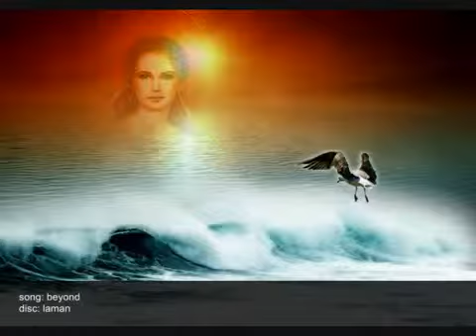YouTube AnayaMusic Beyond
Beyond is a symphony and here is one of the movements to our fans.Very relaxing, promotes mind calmness and quietness for meditation, spa and study.
 It has new recording in 2020.

ANAYA- About

A timeless composer and ethereal vocalist passionate about elevating the human spirit through the power of music and universal vibration, Brazilian recording artist Anaya has, since launching her recording career in 1998, captured the soothing yet spiritually and emotionally energizing essence of the music of her native country via a dynamic synthesis of orchestral new age, electronic and melodic trance influences and textures. Her expansive, globally distributed body of work as a composer, artist and producer.

Awards:
-GlobalMusicAwards, Winner of Silver Medal for Outstanding Achievement recipient for the new age songs:”Dharma”,”Love's River”,”Laman Song”in 2017 and Newage Albums Aonki, Gateway of Love, Devotion and Fifth Essence in 2018. Album Newage Aligned in the Universe and Album Isalc”Li: a LoveOdyssey in 2019.

- nominated in the One World Music Award Radio as Contemporary Instrumental album in 2018.

-Clouzine International Music Awards 2018 Spring, for BEST NEW AGE ALBUM “Aonki, Gateway of Love”
BEST INSTRUMENTAL ALBUM Eternity in Fall 2018.
BEST NEWAGE ALBUM Aligned in the Universe, and Best Electronic album in 2019.

-Eternity, was nominated for Neo-Classical and Newage Album by the 2016 ZMR and 2018 IMA Awards.

-The IndieMusicChannel Tv as Best Female Newage Artist in 2019.

-The AkademiaMusicAwards as Best Ambient-Instrumental álbum, Best Electronic album and The Executive Awards in 2019.

Video production by AnayaMusic
Video directed by AnayaMusic
Video editing by AnayaMusic and Marcio Alves.

All music performed and produced by ‪Anaya Music‬
C  P 2020 Tania Mara Botelho